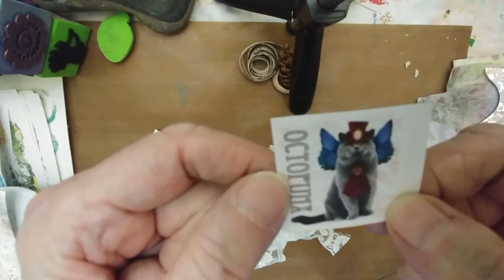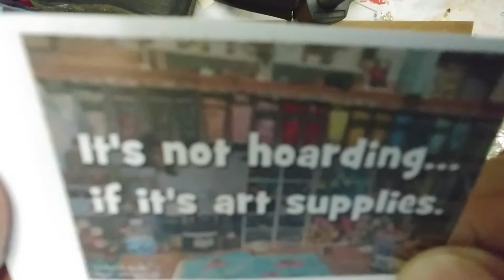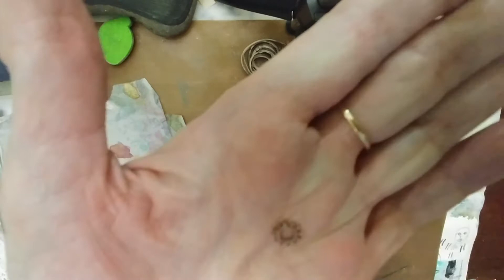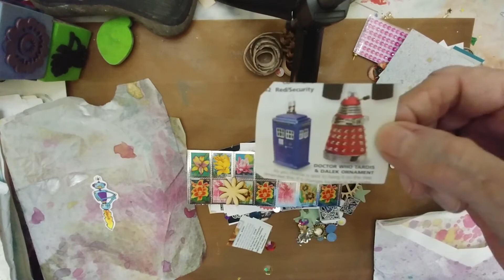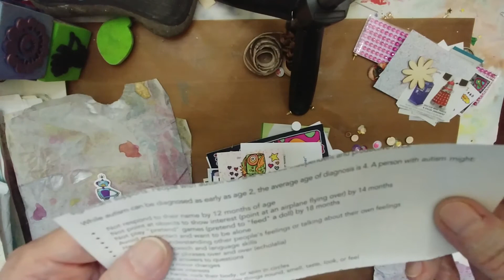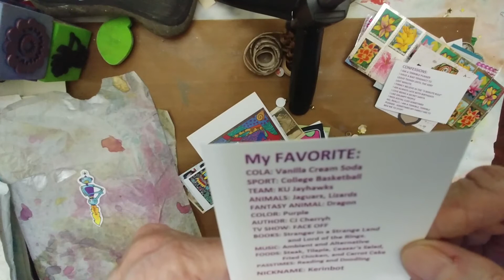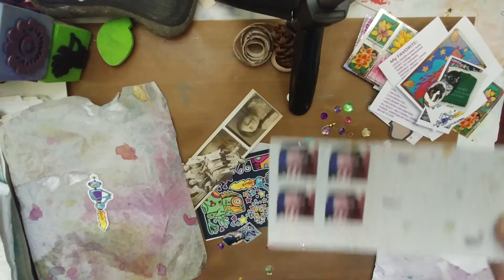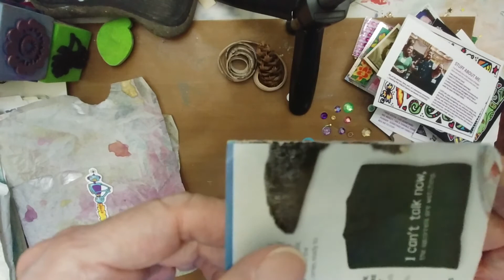Flockers Friendship Journal Swap-70 Acres Studios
Thank you, Kerinbot !!